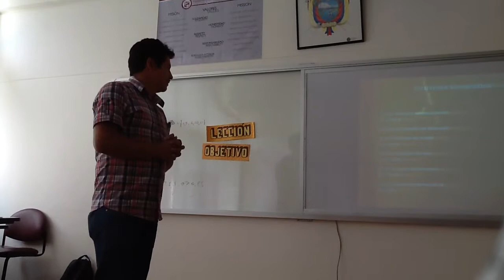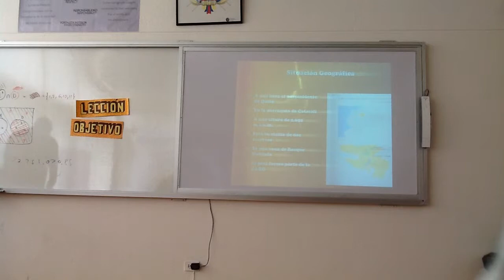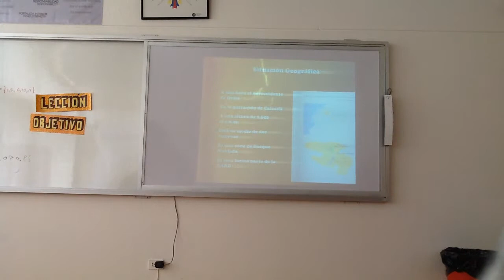Making a Difference One Footprint at a Time (Part 1)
American Cooperative School- La Paz, Bolivia
GIN Conference 2013